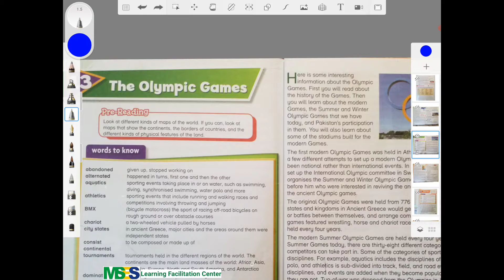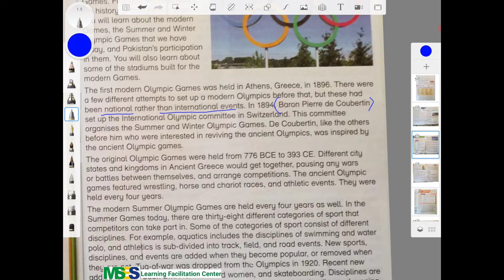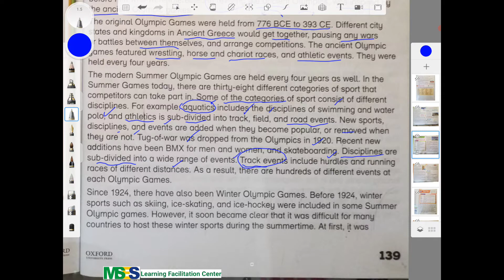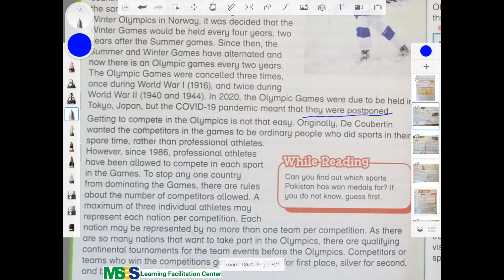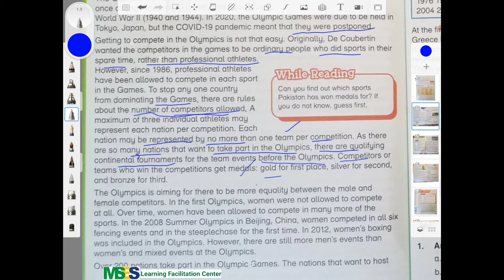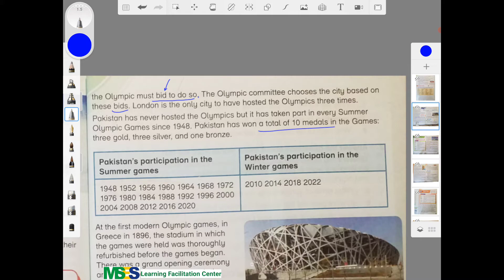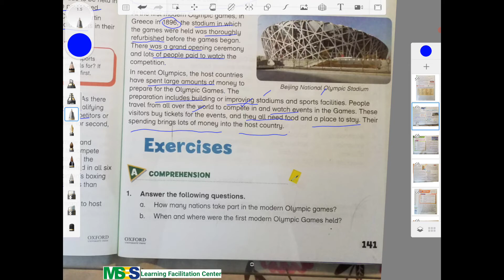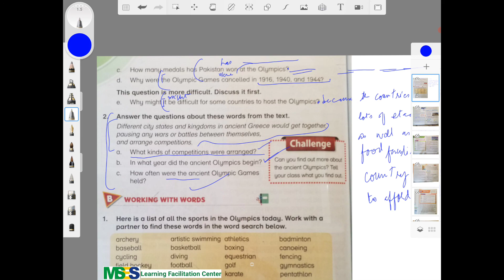Oxford Modern English Book 5. The Olympic Games. In Urdu / Hindi by Highly Qualified Teachers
This Video will help Parents and Teachers in Mastering the Teaching of this lesson.